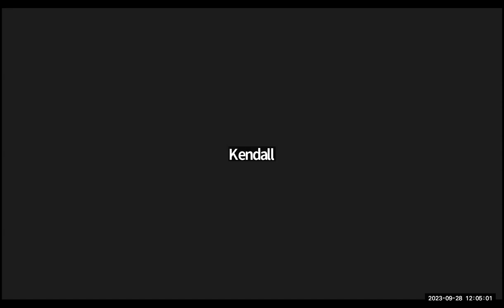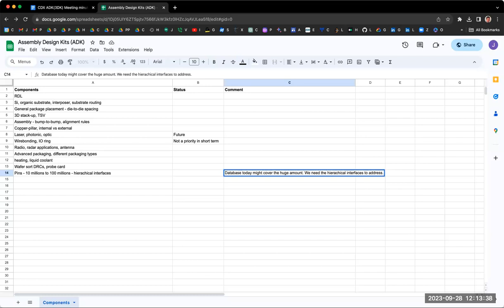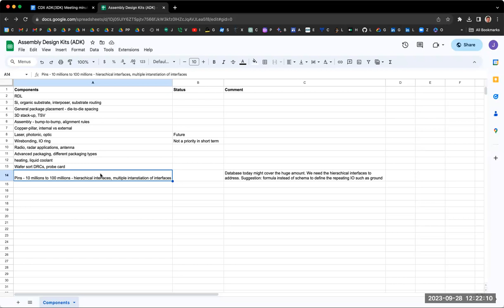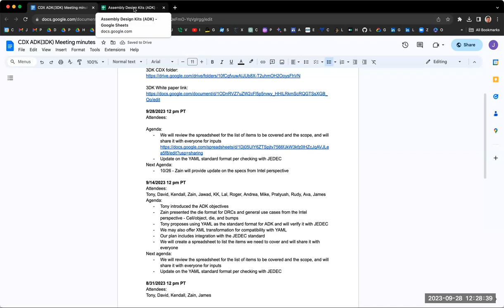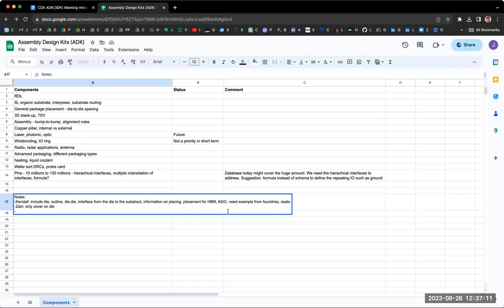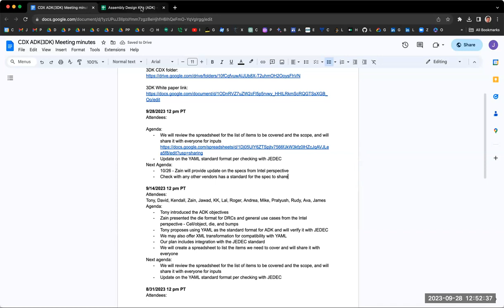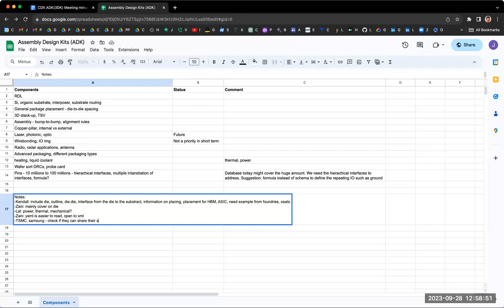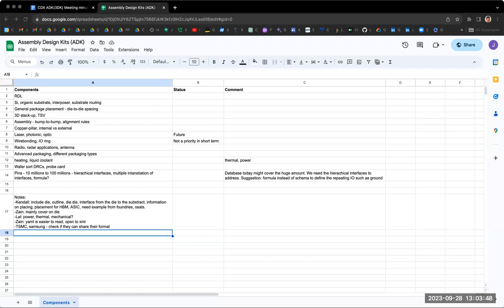ODSA Sub-Project & Workstream Call - September 28, 2023 (3PM)